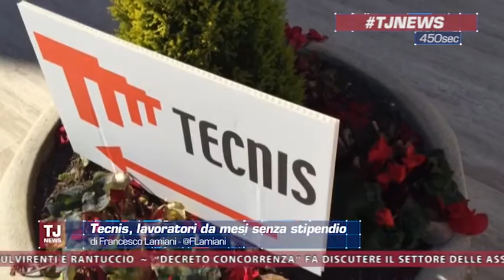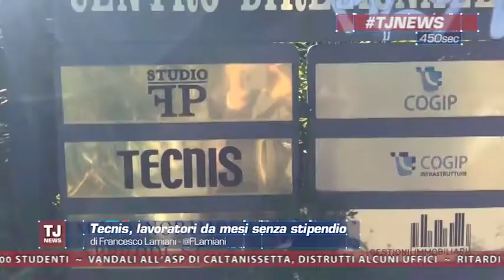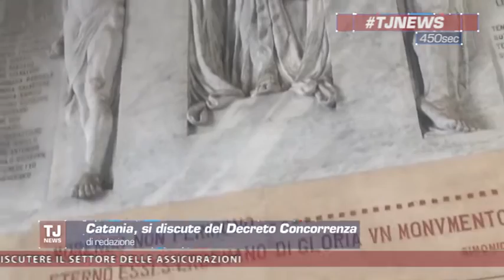Tj News del 15 febbraio